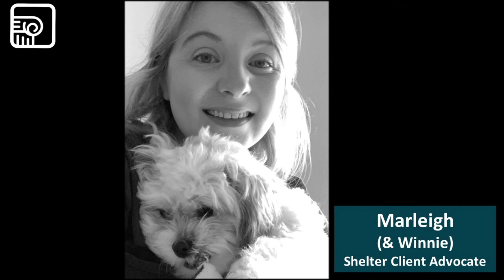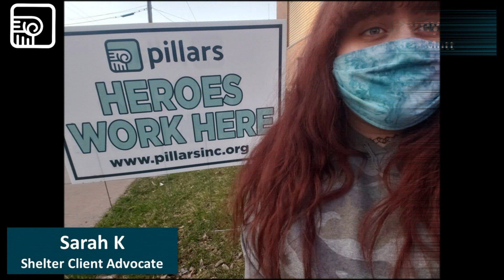Pillars Superheroes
Get to know the superheroes working at Pillars.